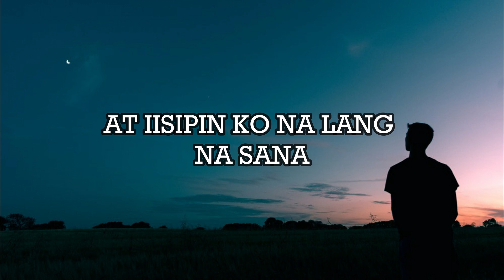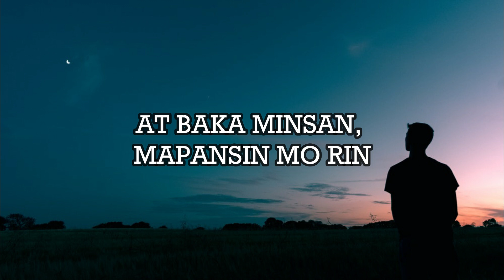PAGTINGIN (TAGALOG SPOKEN POETRY)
TITLE: PAGTINGIN
BY: KEN ABEJUELA

ALAM MO SA TUWING NAKIKITA KITA
LAGI NA LANG AKONG NAGAALALA
NAGAALALA SA PUSO KO KASI, HINDI KO NAPANSIN
NAHUHULOG NA PALA.

SA TUWING NAKIKITA KITA
PARANG DI AKO MAKAPAGSALITA
AT TILA LAGING TULALA
AT IISIPIN KO NA LANG NA SANA,
BUKAS MAKITA ULIT KITA.

GUSTO KO LANG SANA SABIHIN SAYO,
GUSTO KO LANG DIN SANA MAPANSIN MO,
NA ITONG PUSO KO, AY MAY GUSTO SAYO.
ALAM KONG ISANG ARAW MASASABI KO RIN SAYO.

AT HAHAYAAN KO NA LANG MUNA ITONG PUSO KO
NA LIHIM KANG MAHALIN,
BAKA MINSAN, MARAMDAMAN MO RIN
BAKA MINSAN, SABIHIN MO RIN
AT BAKA MINSAN, MAPANSIN MO RIN.
NA MAY TAONG NAHULOG ANG PUSO
DAHIL SAYO.

HUWAG KANG MAGALALA, NANDITO LANG AKO.
SA ISTORYANG IKAW AT AKO ANG BIDA.
NA HANDANG MAGHINTAY PARA MAGKAROON NG IKAW AT AKO.
SA PANAHONG MALAMAN MO LAHAT,
ANO MAN ANG MANGYARI, PATULOY PA RIN KITANG
MAMAHALIN AT HINDI NA HAHAYAAN KANG MAHALIN
NANG PALIHIM.

AT BAGO MATAPOS ULIT ITONG TULA NA GINAWA KO,
SANA MASABI KO RIN, SA MGA PUSO NATIN.
NA NOON PA AY MAYROON AKONG LIHIM NA PAGTINGIN.